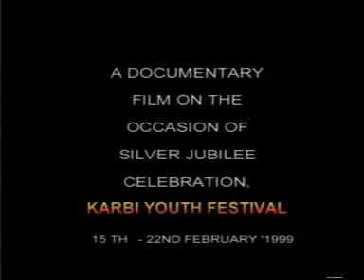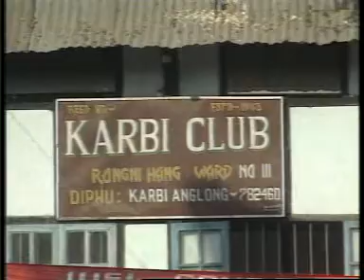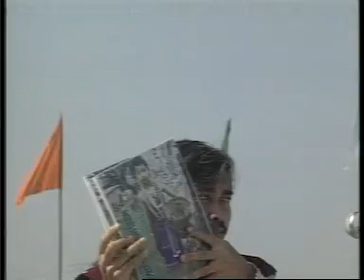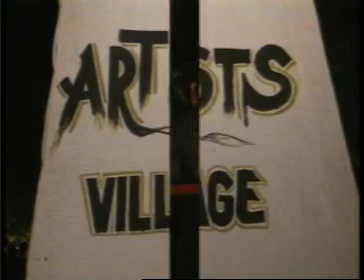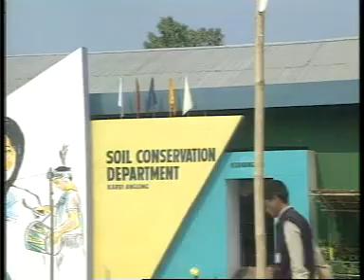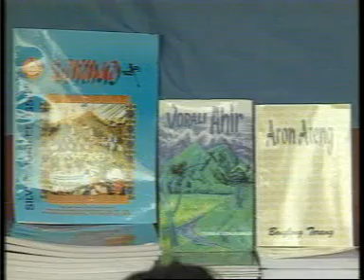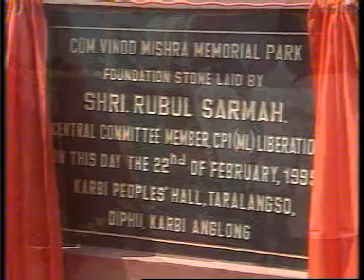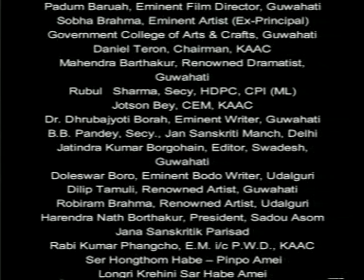Karbi Youth Festival Since 1999 !! At KPH Taralangso Diphu..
Karbi Cultural Society Present
A Documentary Flim on the Occasion of Silver Jubilee Celebration
Karbi Youth Festival
15th to 22nd February 1999
at Karbi People Hall Taralangso Diphu Assam India..
Concept & Text: Sar Chandra kanta Terang
Research & Direction : Sarat deka